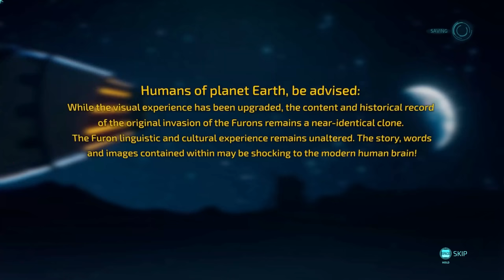Destroy All Humans! 2: Reprobed Review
Destroy All Humans! 2 Reprobed reviewed on PC by Dan Stapleton. Also available on Xbox Series X and PlayStation 5.

Destroy All Humans! 2: Reprobed does a fine job of updating the 2006 original to look like a modern game, but that game was a fairly unambitious sequel that didn’t do much to evolve its gameplay. And while I’d be fine with a somewhat repetitive campaign that breaks up its missions with comedy, this is some solid C+ material that only occasionally lands a chuckle – and more often some serious cringes. Split-screen co-op makes it more enjoyable to blast through and combat does eventually get tougher when bulkier enemies join the fray, but by and large it’s more of the same B-movie sci-fi homage without a lot of brain-popping new ideas.